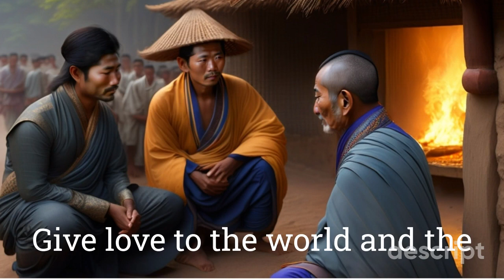How to find real Happiness in life | The Zen Formula